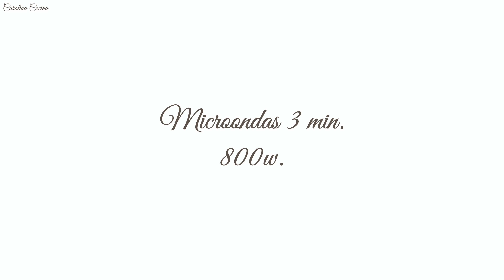Cómo hacer ARROZ BLANCO al MICROONDAS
Hacer arroz blanco en el microondas es una manera fácil y limpia de prepararlo, el resultado es muy bueno, te puede quedar más suelto o más cremoso según prefieras, en el vídeoreceta te cuento cómo hacerlo y que te quede como más te guste.

INGREDIENTES:
-200 GR. ARROZ REDONDO
-400 ML. AGUA
-1 DIENTE DE AJO
-1 CDTA. ACEITE DE OLIVA
-SAL

UTENSILIOS QUE UTILIZO EN MIS RECETAS Y TE PUEDEN INTERESAR:
-PICADORA MANUAL👇🏻
-OLLA GM👇🏻
-SARTENES👇🏻
-FREIDORA DE AIRE👇🏻